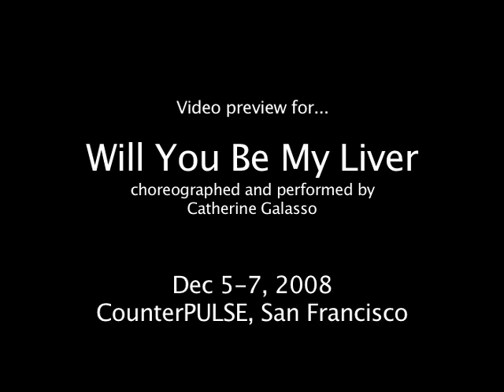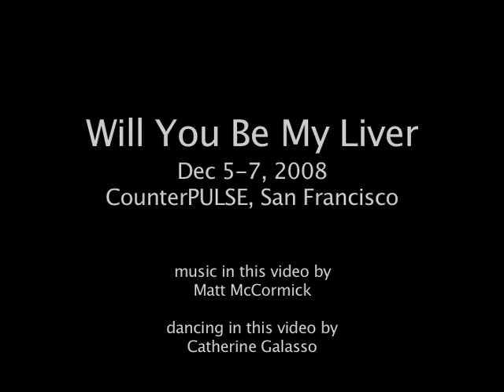Video Preview for Will You Be My Liver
Will You Be My Liver
choreographed and performed by Catherine Galasso

CounterPULSE
1310 Mission St

Will You Be My Liver is part of:
"Epic, Abstract, Actual" by Aura Fishbeck Dance and The Riley Project
(With Guest Choreographer Catherine Galasso)